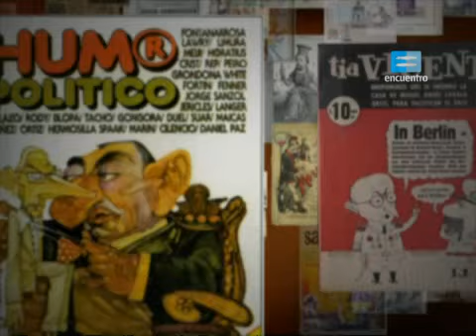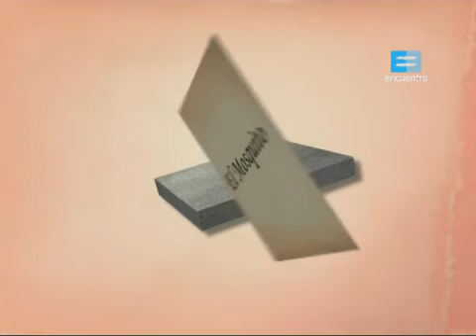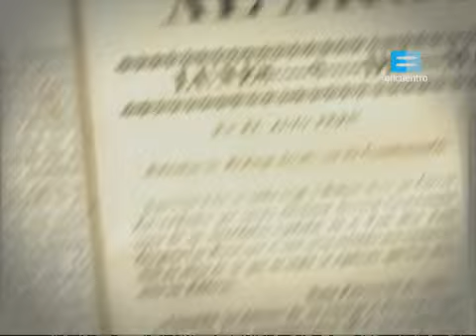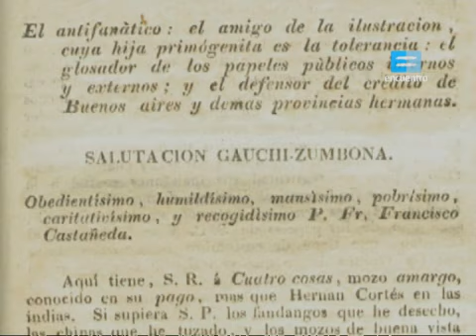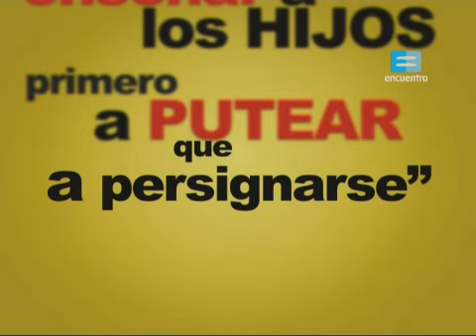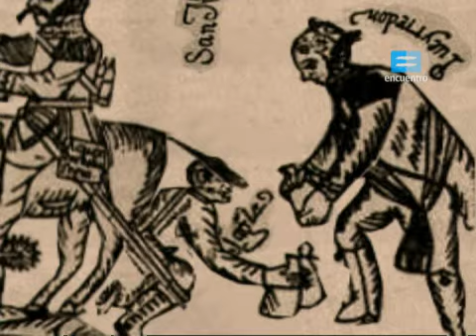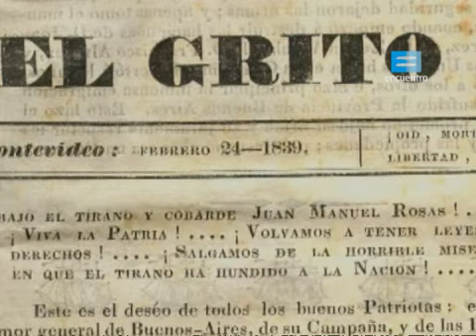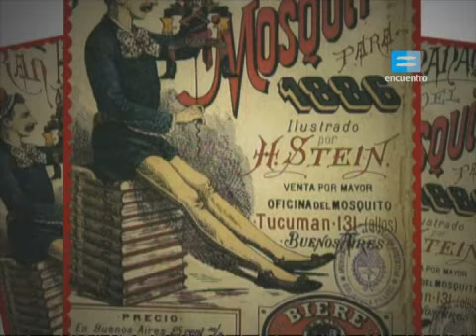El Mosquito. Historia del Humor gráfico y político 1/6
Sinopsis: Muchos políticos y hombres públicos de la Argentina que están hoy en los libros de historia, tuvieron que pasar antes por el trazo de los humoristas, cuyas caricaturas contienen el pulso de la realidad del país. Se necesitan varias páginas para decir lo que un buen dibujante puede resumir en unas pocas líneas. Esta serie recorrerá esta historia poco transitada, desde sus comienzos coloniales hasta la actualidad.